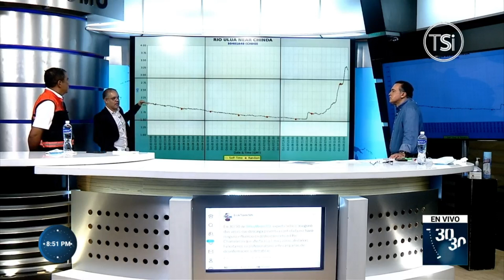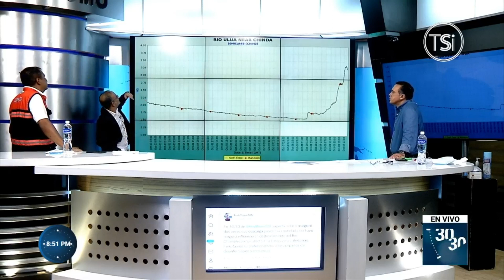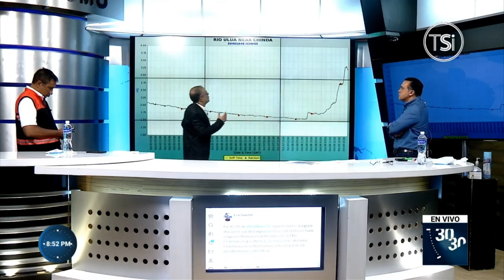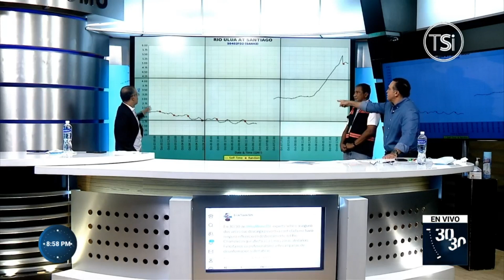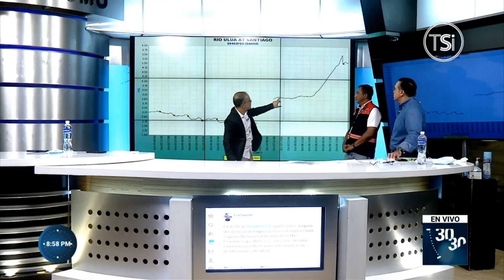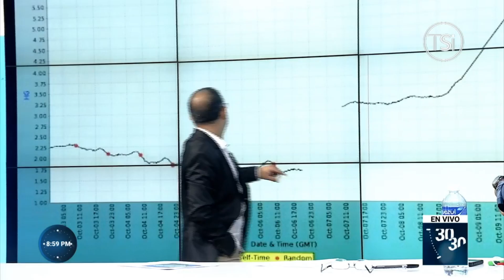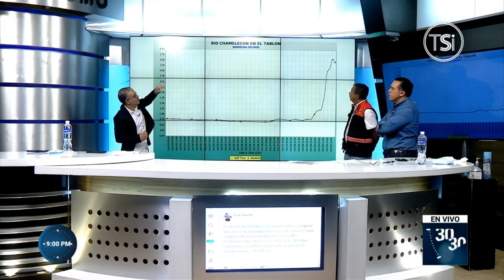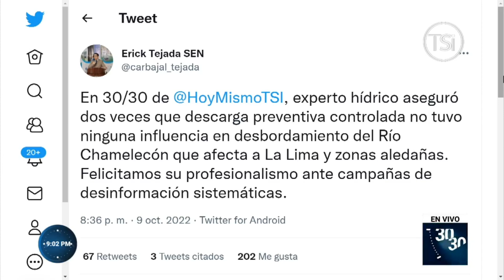30/30 - 9 de Octubre